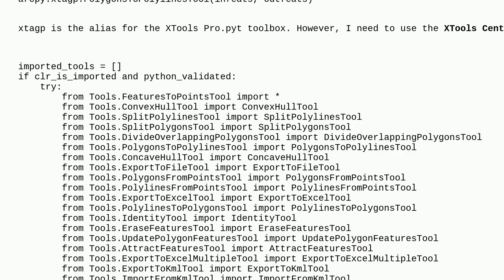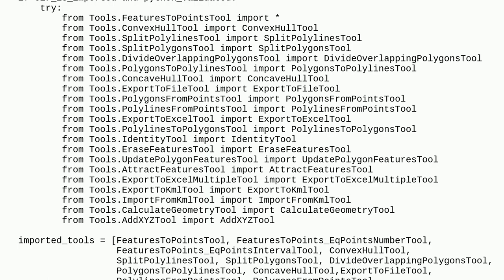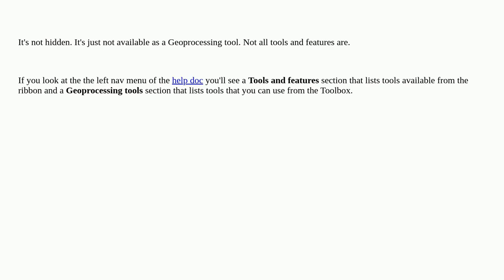Gis: Are some XTools Pro Tools hidden from use with ArcPy scripting in ArcGIS Pro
Are some XTools Pro Tools hidden from use with ArcPy scripting in ArcGIS Pro

A special thanks goes out to the community

  arcgis-pro xtools-pro arcpy